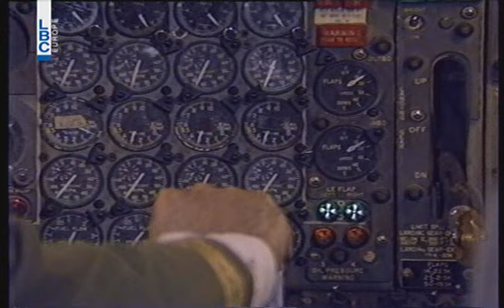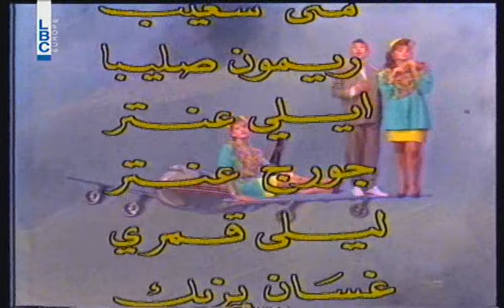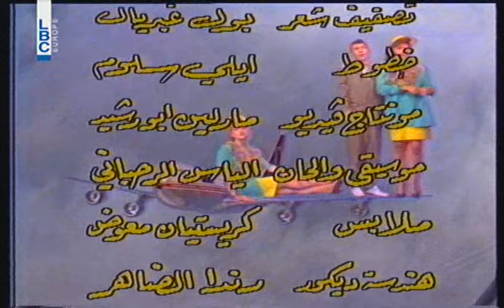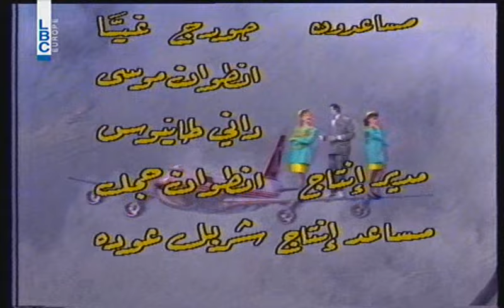Captain Bob - Episode 1 - مسلسل الكابتن بوب